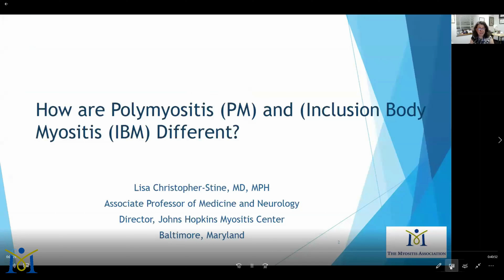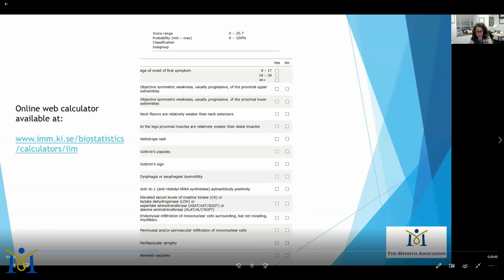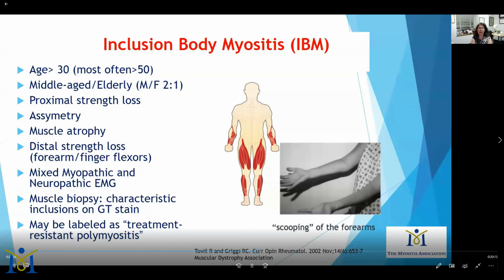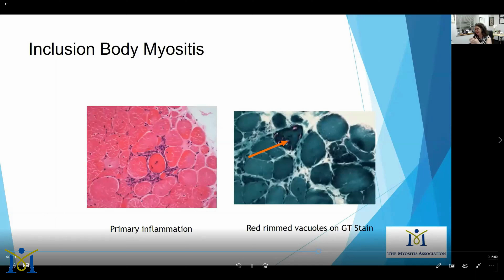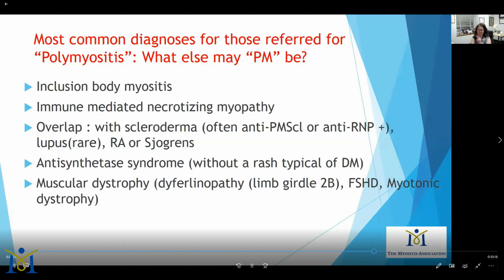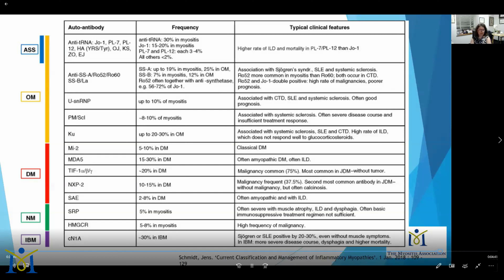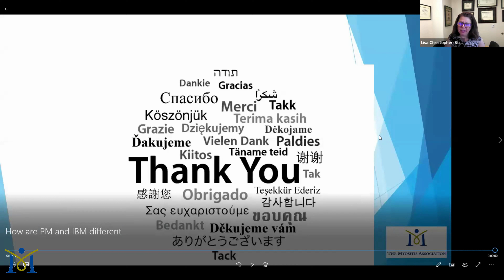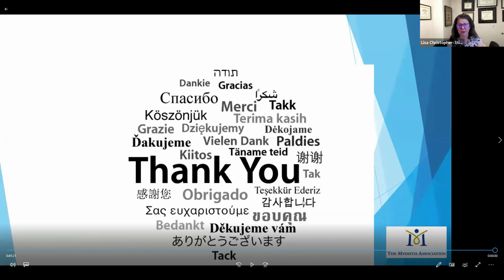How Are PM & IBM Different (2020 Annual Patient Conference)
The Myositis Association: How Are PM & IBM Different (2020 Annual Patient Conference).